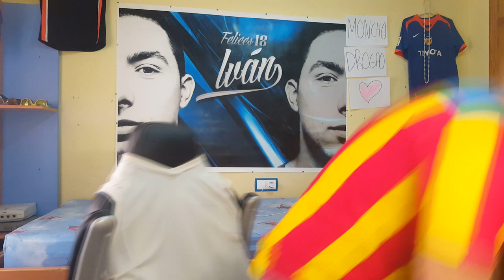BUSCAR Y DESCARTAR FUTTIES Y TOTS VS MONCHO !!!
Muy buenaaaaas!!! Hoy os traigo un BUSCAR Y DESCARTAR con MONCHO!
Yo me juego a 3 FUTTIES; Reus, Aubameyang y Konoplianka!
Y Moncho 3 TOTS!
Pasaros por el vídeo de Moncho y mirad quién ha descartado allí!

♥ UJÚM ♥
➜ Moncho :